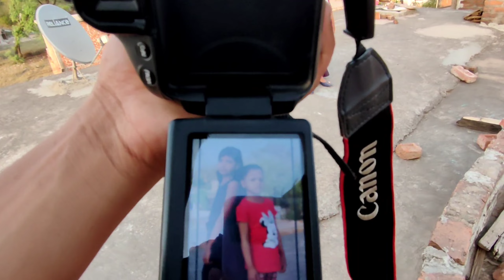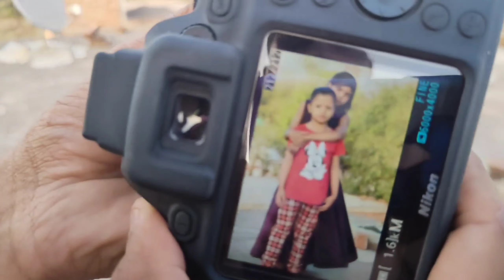Nikon vs canon | Kon jitega ?? 😈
Hey guys welcome to aur new vlog nhi nhi comparison video me

          Toh aj ki is video me hm apke liye laye h Nikon vs canon I hope ki apko ye video achhi lagi hogi and ap comments me jaroor bataye ki konsa DSlR jada achha h for photography results apke samne h     is video ko like jaroor kre and channel pr naye h to subscribe krke bell I con ko jaroor press krle